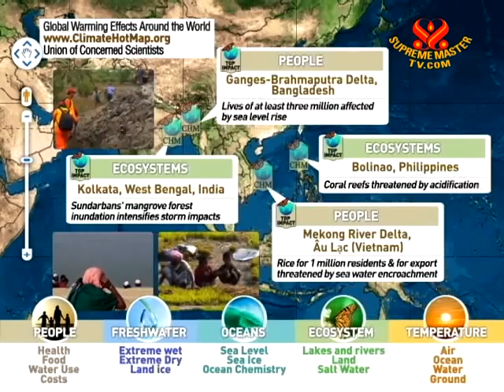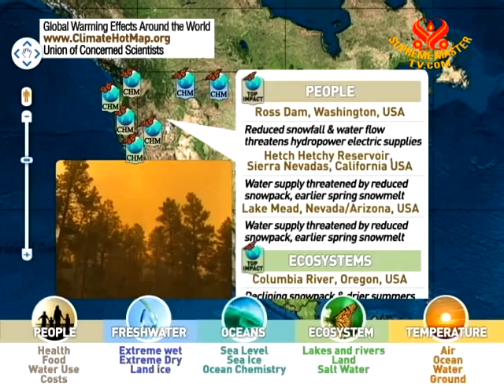Global Warming Effects Around The World - 4 Oct 2011